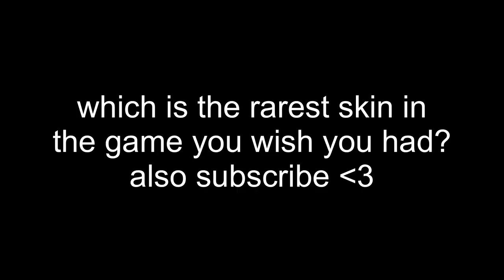every free2play player’s dream (pt2)